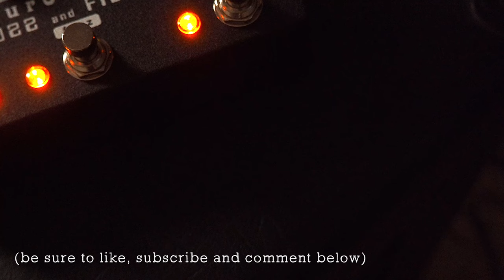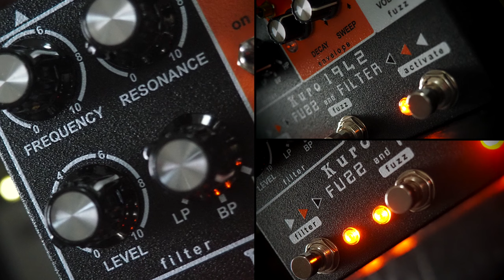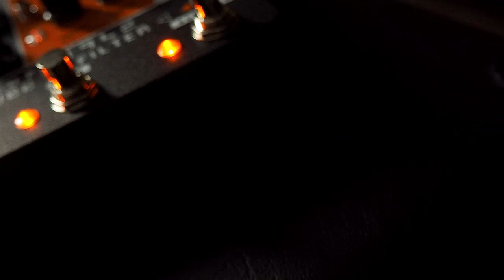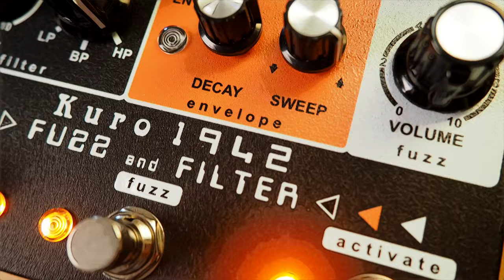Kuro Custom Audio 19 42 Fuzz and Filter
"19 42 is the union of two distinct effects that I think work really well together, a square wave gated Fuzz and a classic Filter like the ones found on 70s synthesizers, with all the bells and whistles I thought were cool to have in it, like an Envelope, fx loop, exp control, individual and master footswitch..."

SpeakerMaker 1x12

💥 MISCELLANEOUS

🔗 LINKS